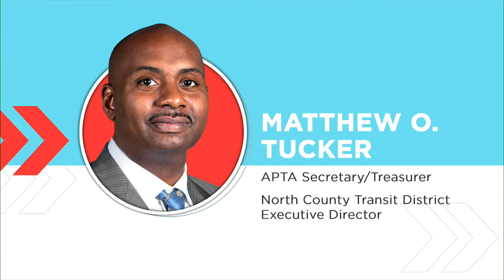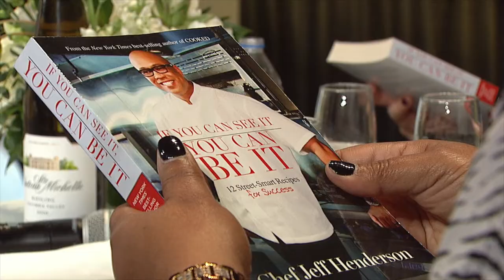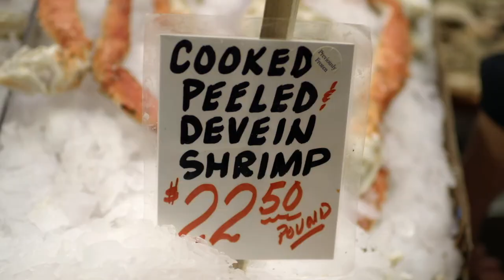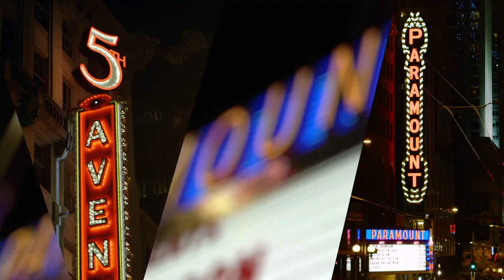CLOSING GENERAL SESSION with Chef Jeff Henderson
Known around the world as "Chef Jeff", Jeff Henderson is an award-winning American chef, New York Times bestselling author, philanthropist, TV personality, and acclaimed international speaker. Jeff started his illustrious culinary career in the unlikeliest of places - federal prison. While serving nearly ten years, he discovered a passion for cooking. Using prison as a catalyst for self-transformation, after his release in 1996 he worked his way up from a dishwasher to the first African American Chef de Cuisine at Caesars Palace. Following the publishing of his bestselling memoir, cookbooks, and self-help story, Chef Jeff travels the world teaching his life-changing lessons and working with at-risk young people through his non-profit.